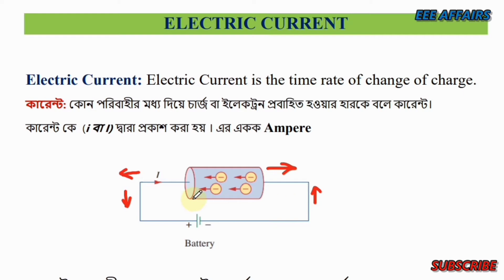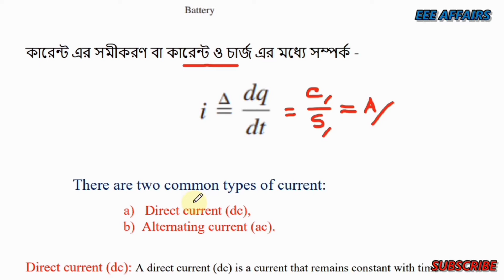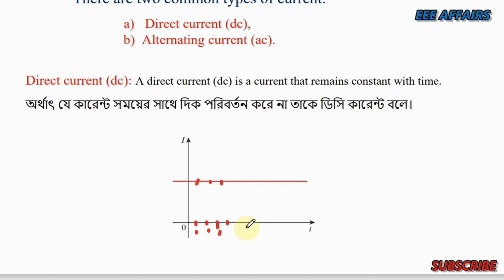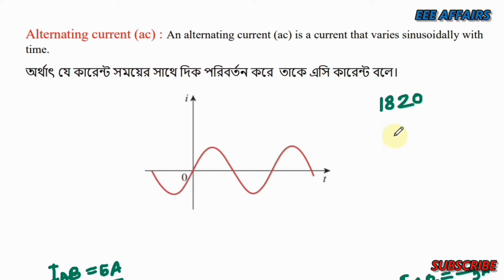2. DC Circuit Basic Class 2 (Current)